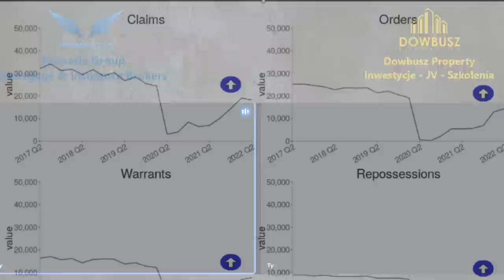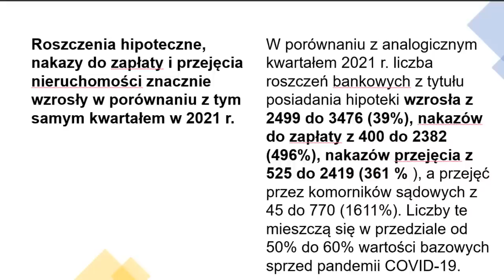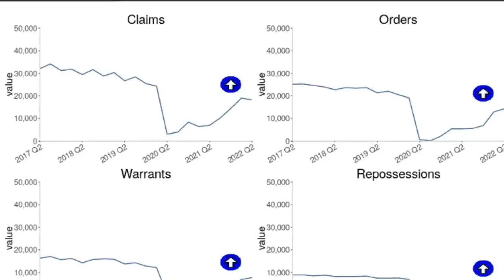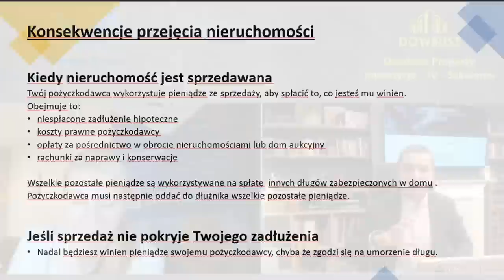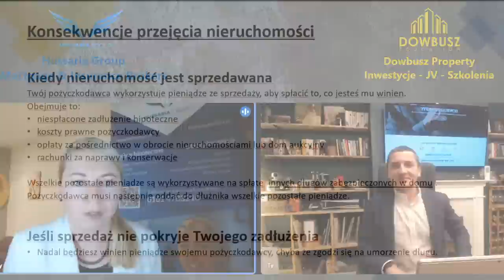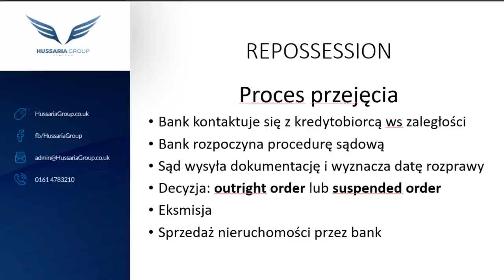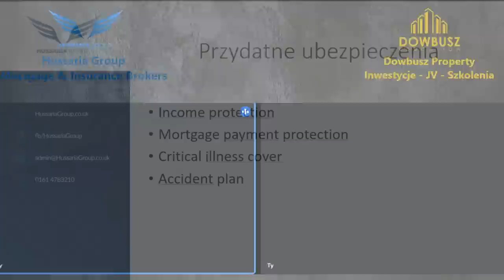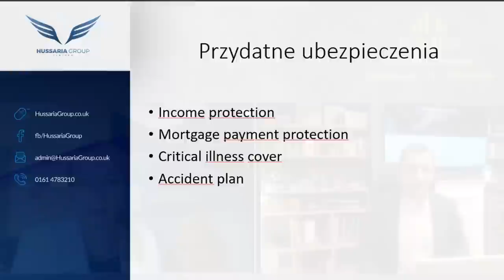LIVE! - Jak nie zniszczyć sobie zdolności i uratować dom w kryzysie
Już w ten piątek o 18:30 zapraszamy na live na naszym kanale.
Poruszymy temat zajmowania domów przez banki od właścicieli nieruchomości.
Zapraszamy na nasz fanpage aby zadać pytania na które chcą Państwo uzyskać odpowiedzi podczas live.

INSTAGRAM ⮕ dawiddowbusz

TIKTOK⮕ dawiddowbusz